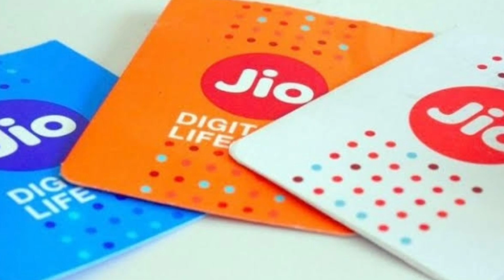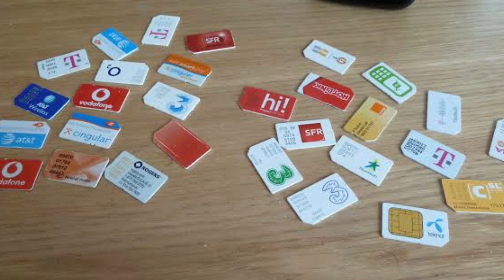Telecom Company Compation MNP Offer Free 2 Month Port Recharge FREE 2021 PORT Other Network 2021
Telecom companies New Offers
Free Portability Number
Other Network Port
MNP free FREE New Offers
Jio Airtel
airtel to Jio
BSNL to Airtel
Vi to Jio
Jio to Vi
Port MNP offer 2021
Telecom companies MNP Offer
Free MNP offers
Reliance jio User Base 404 Millions
Airtel User Base  326 Millions
Vi users Base 295 Millions
BSNL Users 118 Millions

Companies Offers Telecom companies 2021